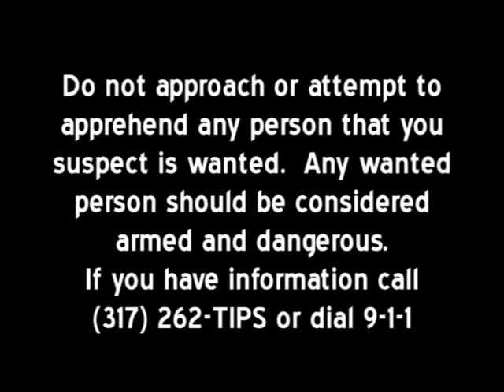Unsolved Crime: Rape - Noblesville Indiana - Comcast On Demand